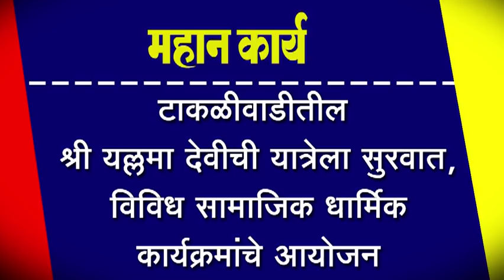टाकळीवाडीतील श्री यल्लमा देवीची यात्रेला सुरवात, विविध सामाजिक धार्मिक कार्यक्रमांचे आयोजन